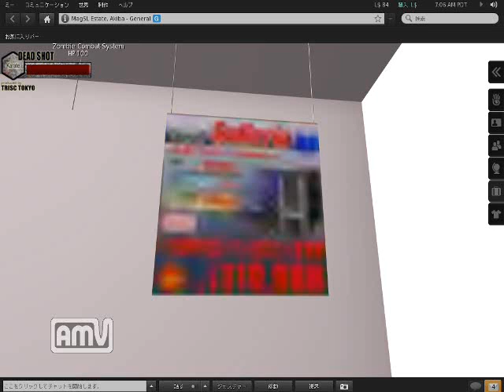とあるSecondLifeの日常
この日はtsukikoさんの誕生祝いとラジオをarareカフェ前の広場でしていました。
バイクで移動中やfits!がすぐ出てこないのはバージョンアップした直後だったからかも？この日はやってて調子悪かったですね。あとドスパラのは古いままなので、今だと性能上のが注文出来ます。